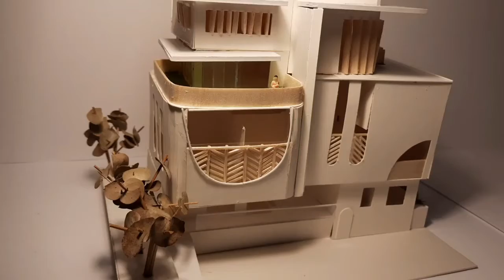Wirahma - House of Rhythm (An Architecture Studio Project by Cynthia 315190068)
lot's of classes, research, discussion, sketchings, brainstorm, and up all night, I finally came to a conclusion that architecture school is hard but also fun at the same time. how fun? in this case, I got this project that not only helps and challenges my thinking and design skill, but also helps me to be better, to grow, and to learn for a lifetime.

Wirahma (Sundanese) means Irama or rhythm. it is associated with music which whill be explored more in this project. Wirahma house of rhythm aims to be a house for a young married couple, a musician and a dentist.

with lots of considerations, Wirahma provides a peace and patience living experience as a rhythm of life itself. bringing nature and sustainability as a supporting concept.

Wirahma house has 3 bedrooms, 1 dental clinic, 1 music studio and music room, a public library that also serves as a place for kids to study, a waiting room, family room, kitchen, and a green extensive balcony.

take a look at a larger scale like a city that consists of the smallest units. thinking about how a person gives an impact to his neighbourhood, city, country, and earth.

Wirahma House of Rhythm
An Architecture Project by Cynthia Stupa 4A 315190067
University of Tarumanagara, Indonesia